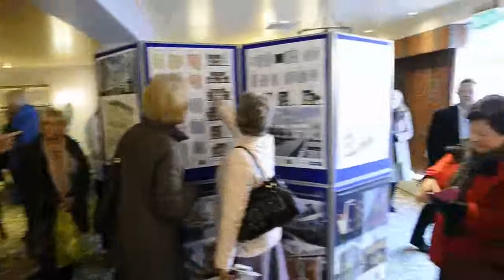HDM 09-01-14 Beverley Westwood Hospital housing plan JH